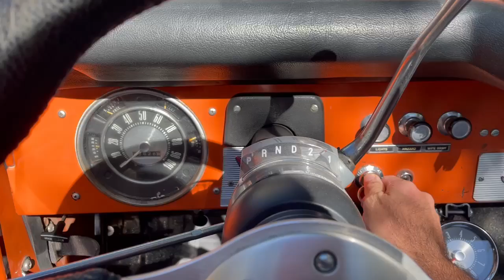1973 Ford Bronco Start